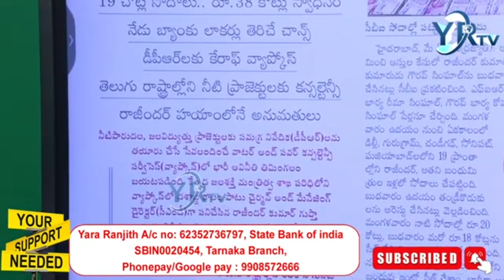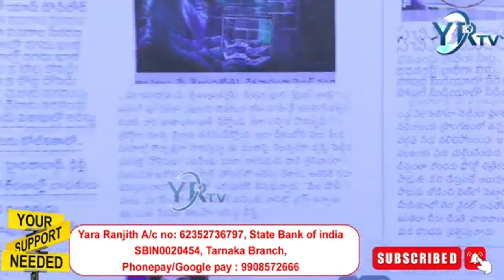కెసిఆర్ తన దోస్తుకు షాక్ ఇచ్చాడు ఆశ్చర్యం కదా...? | YR TV Telugu